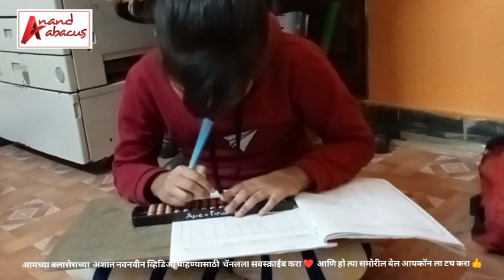आनंद अबॅकस अकॅडमी पाथरी ची विद्यार्थी नी 4 डिजिट + 5 डिजिट चे सम सोडावतांना